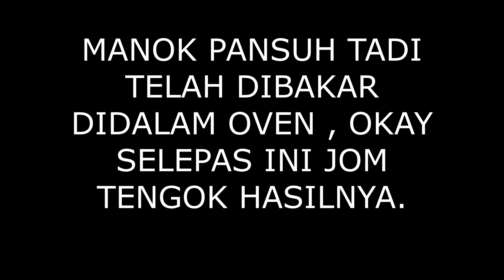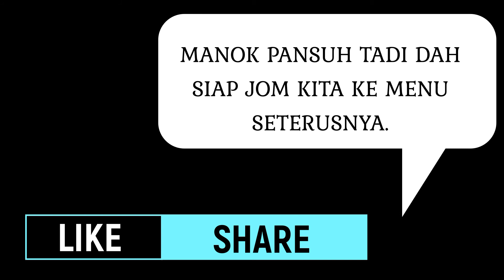Tutorial Masakan HOSCA: Manok Pansuh (Part 3)_Sabah & Sarawak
Tutorial kepada pelajar  bagi subjek Malaysian Cuisine,program Kulinari di HOSCA,UniSHAMS.

Bersama Chef Amber, Chef Afiqah, Chef Alif,Chef Eda, Chef Kay,Chef Reen, Chef Rushda & Chef Zam

Boleh mencuba resepi di rumah.   Now Everyone Can Cook at Home

Bahan-Bahan:                                          Jumlah:                                      Nota:
Ayam                                                 500 Gm                                Potong Kecil
Pucuk Ubi Kayu                                   50 Gm
Daun Kesum                                          10 Gm
Garam/Gula                     Secukup Rasa
Buluh                                             1 Batang

Bahan Dihiris :
Halia                                               1 Inci
Bawang Merah                                   3 Ulas
Lengkuas                                        1 Inci